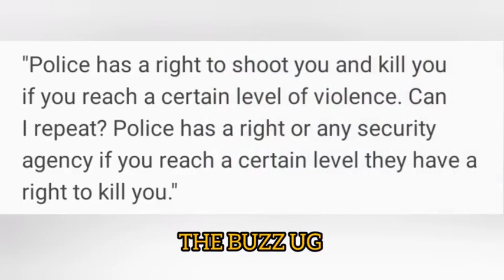SHOCKING😳: This is why Ugandans want Gen Elly Tumwiine dead, why is this culture growing so fast?